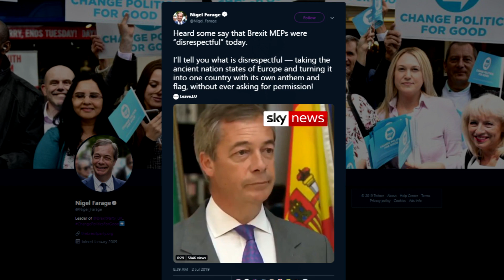Brexit Party Turn Their Back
Art by Matt Wall